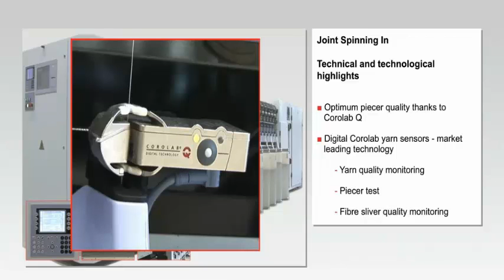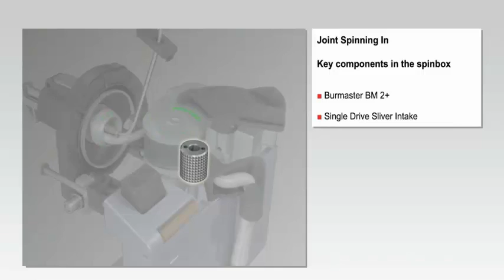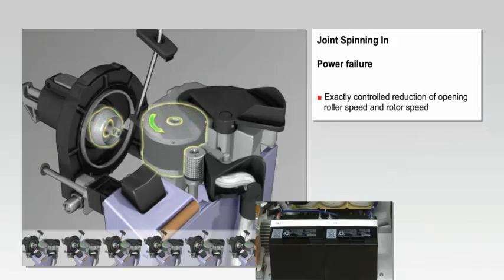Joint Spinning In